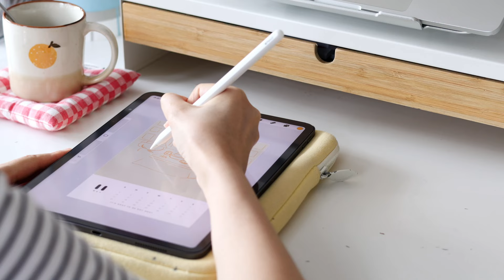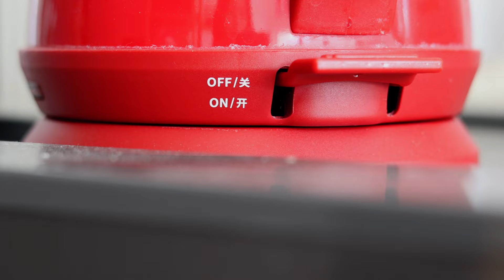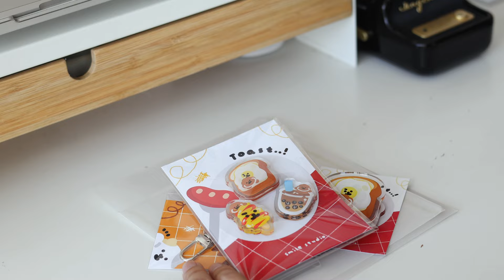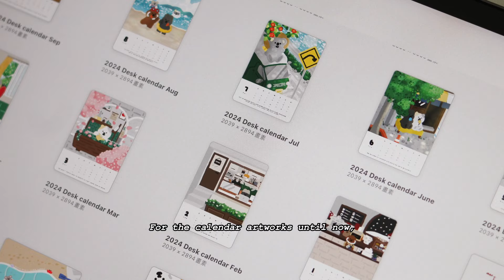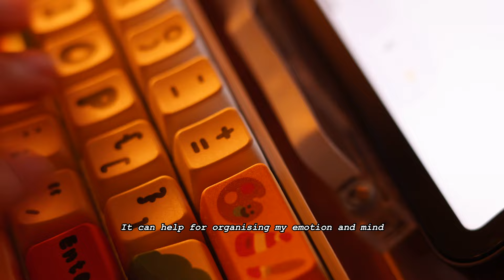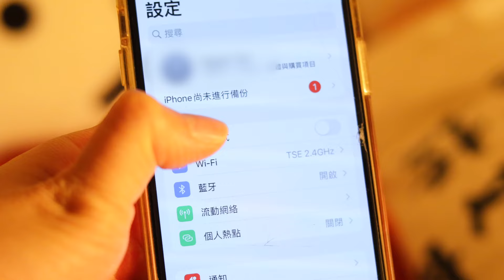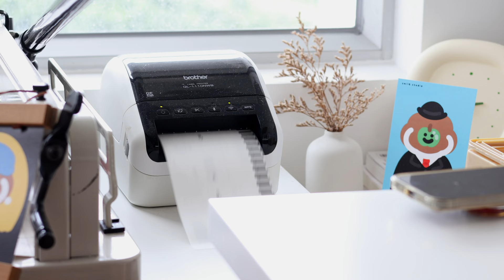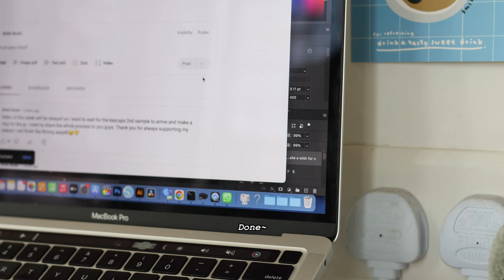🧀Vlog | Packing keyboard order | Keyboard pre order failure? | Drawing 2024 calendar | Cozy days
Hi everyone~ Finally the video is uploaded! Hope you like them. I record the days in mid Aug. I had quite a lot things to do and many challenges to be faced at that time. I love to share with you all about this! Hope you enjoy the video and have a great weekend!

Their main product is sleep mask which can improve people sleeping quality. The product I used in the video is Manta sound sleep mask.

What I used to make video:
Camera: Canon EOS R50 & iPhone 12 Pro
Editing Programme: FCPX, LumaFusion

Stuff I used:
Canon Pixma G670 Printer
Apple pencil
Procreate